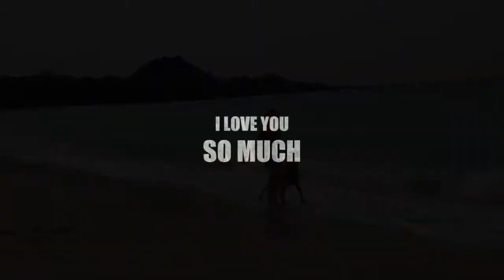UPDTS FCI World Championship 2014 Qualification